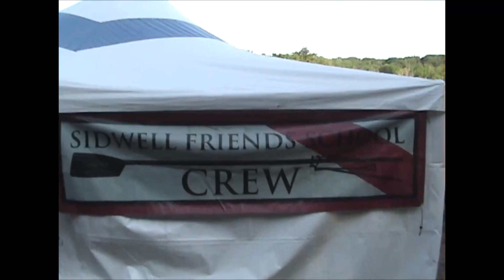Sidwell Freshmen 8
Race at Stotesbury Cup May 18